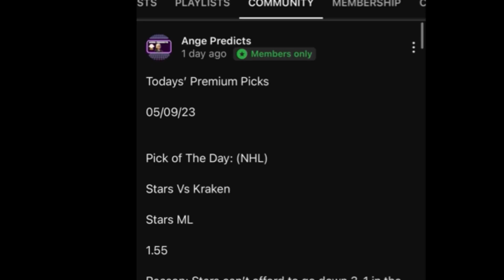AI TOP Pick of The Day! 09/08/24 FREE AI Sports Betting Predictions